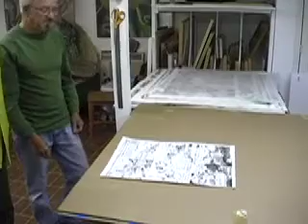Lee Baxter Davis Studio Interview September 2008